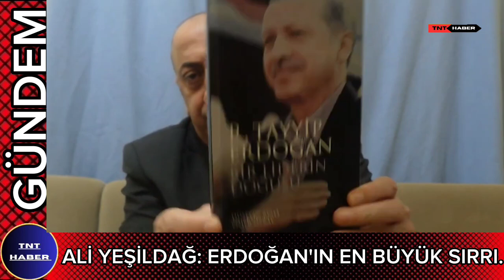ALİ YEŞİLDAĞ: ERDOĞAN'IN EN BÜYÜK SIRRI, PINARHİSAR GERÇEKLERİ VE ERDOĞAN SARA HASTASI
ALİ YEŞİLDAĞ İFŞALARI ERDOĞAN'IN EN BÜYÜK SIRRI, PINARHİSAR GERÇEKLERİ VE ERDOĞAN SARA HASTALIĞI HAKKINDA KONUŞUYOR.